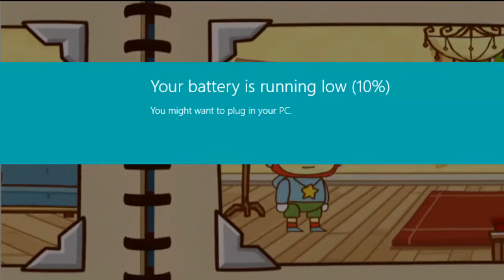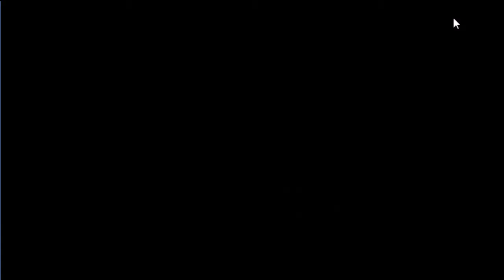Nothing makes sense in scribblenauts! - Scribblenauts unlimited episode 1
If you enjoyed what you see, why not give it a like?